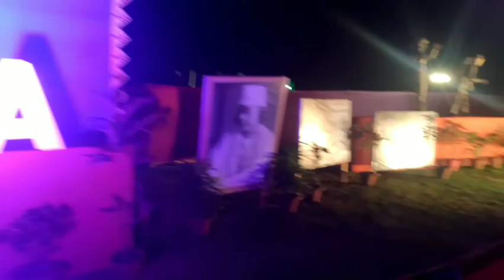অষ্টমী hangout! || বন্ধুদের সাথে দেখা||Durgapuja Vlog|| 7dipa's Collection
সকলকে জানাই শুভ অষ্টমীর শুভেচ্ছা